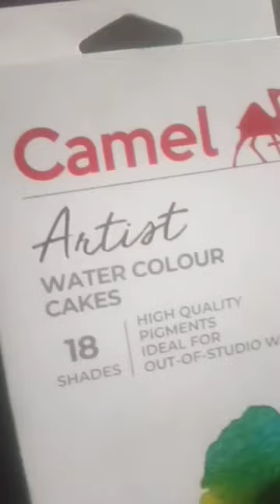Camel Artist water colour cakes